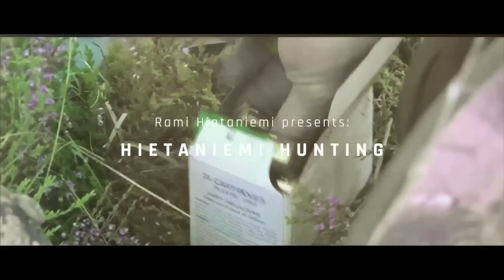Hanhijahti 2023 Osa 1/2 goose hunting 2023 part 1/2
Huntinghietaniemen  tämän vuoden toisessa jaksossa ollaan Ruotsin Kalmarissa hanhijahdissa. Hyppää mukaan! Katsotaan pysytäänkö tällä myrskytuulella jyvällä:)